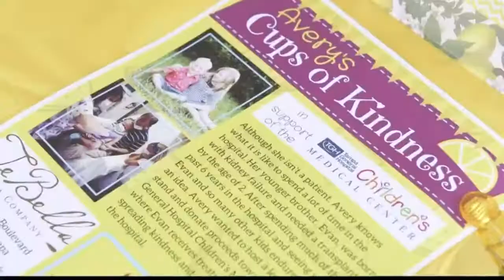9-year-old sells lemonade to Children's Medical Center at Tampa General Hospital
9-year-old sells lemonade to Children's Medical Center at Tampa General Hospital